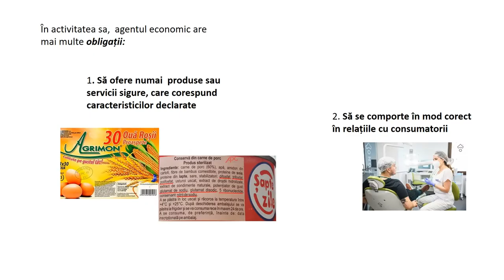Producătorul. Producerea de bunuri și servicii